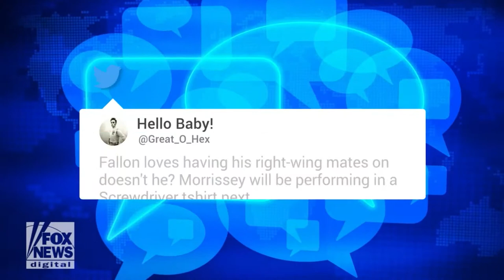Fox News Flash top headlines for May 15 Fox News Video